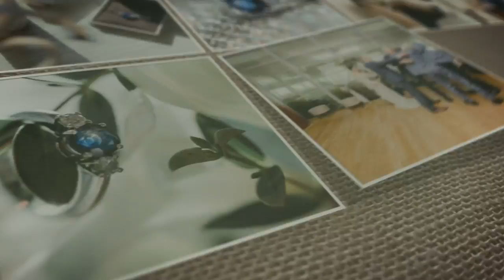Leonardo ⚭ Alice (Photo Montage)